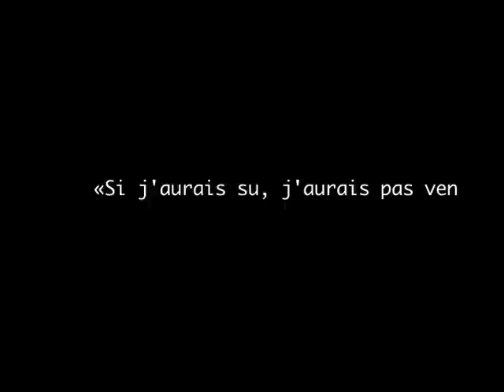le zoo Épisode 1 : Le commencement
LE ZOO est une courte série-web de 3 épisodes écrit et réalisé par une personne différente chaque fois.  Plusieurs clins d'oeil cinématographique ou télévisuel sont à l'honneur dans chaque épisode.

LE ZOO est réalisé par LITTORAL FILMS et NOU-GA productions.

Épisode 1 : Le commencement

- Chris et Gab se remmettent péniblement d'une fête alors qu'elles reçoivent la visite de Matt, un ami de longue date. Nick à quelque chose d'important à leur annoncer qui laissera tout le monde sous le choc.